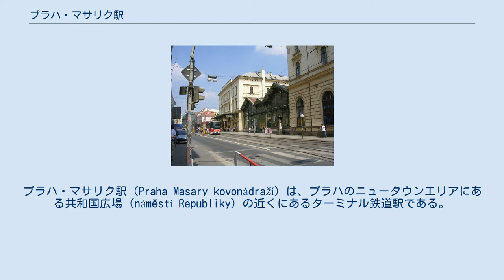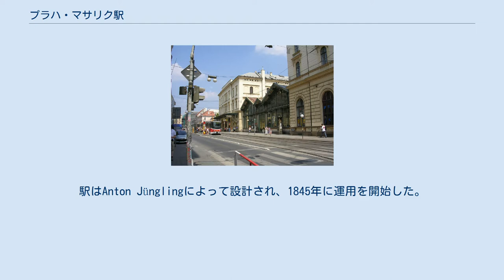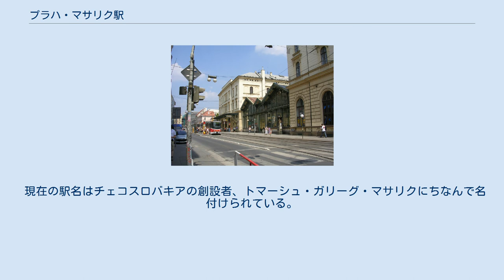プラハ・マサリク駅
プラハ・マサリク駅（Praha Masary kovonádraží）は、プラハのニュータウンエリアにある共和国広場（náměstí Republiky）の近くにあるターミナル鉄道駅である。
 この駅はプラハ市内で最初に蒸気機関車を運行した鉄道駅であり、プラハで2番目に古い鉄道駅である（最初の駅は旧ラニー馬車鉄道のブルスカ駅、現在のプラハ・デイヴィツェ駅）。
駅はAnton Jünglingによって設計され、1845年に運用を開始した。
 1945年のプラハのドイツ占領に対する反乱の間、駅は5月8日に武装親衛隊に占領され、53人の降伏した抵抗戦闘員と非戦闘員が虐殺された 。
 現在、プラハ本駅の能力が不足しているため、この駅は国内路線と近郊路線の駅として使われている。
2010年には48,838本の列車が運行され960万人が利用した 。
現在、駅は改築中で、ヴァーツラフ・ハヴェル・プラハ国際空港と連絡する鉄道のターミナルになる予定である。
 1845年の開業以来のマサリク駅の名前は次のとおりである。
 現在の駅名はチェコスロバキアの創設者、トマーシュ・ガリーグ・マサリクにちなんで名付けられている。